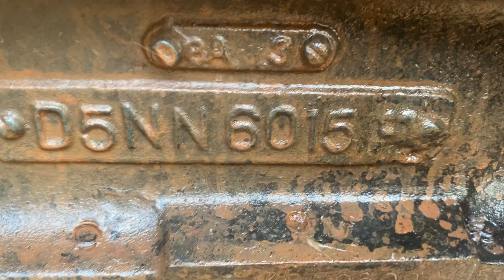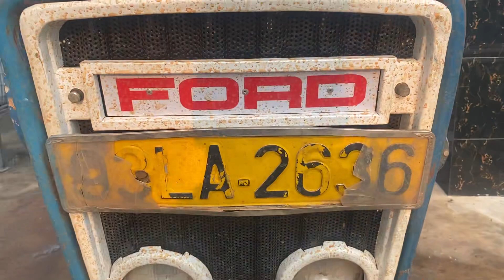Chủ nhờ bán chiếc FORD 4100 xe có giấy tờ mọt giá 160 triệu còn thương lượng .0394326198